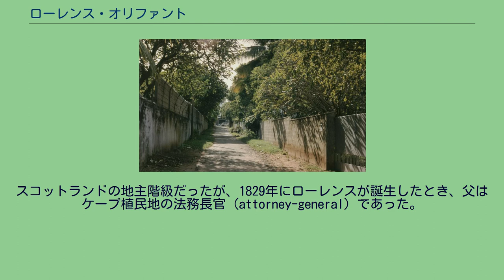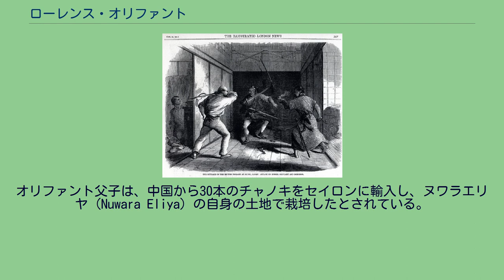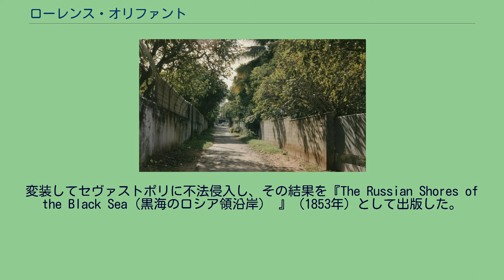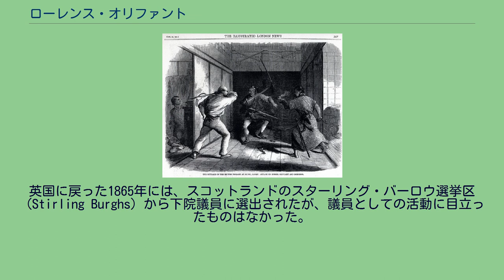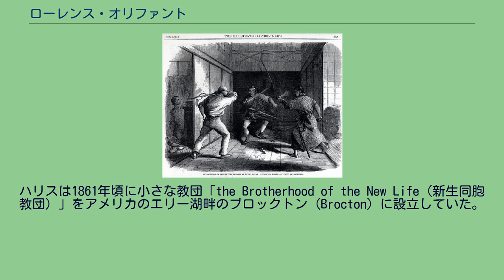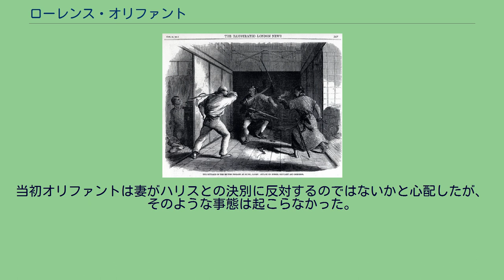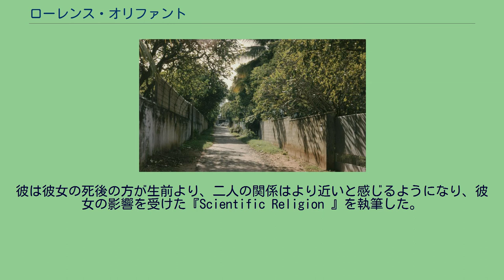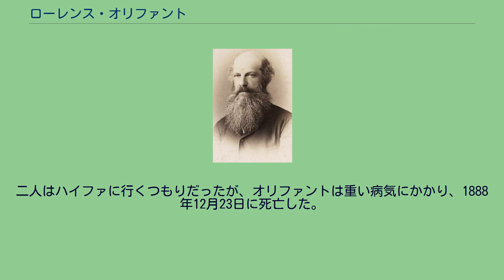ローレンス・オリファント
ローレンス・オリファント ローレンス・オリファント（英: Laurence Oliphant, 1829年8月3日 - 1888年12月23日）は英国の作家、旅行家、外交官、神秘主義者。
1870年に出版された風刺小説『Piccadilly』の作家として知られるが、後年は心霊主義預言者であるトマス・レイク・ハリスの影響を受けた。
オリファントがコロンボ時代に暮らしたマハ・ヌガ・ガーデンズ 父はサー・アンソニー・オリファント（Anthony Oliphant 、1793年 - 1859年）。
スコットランドの地主階級だったが、1829年にローレンスが誕生したとき、父はケープ植民地の法務長官 (attorney-general) であった。
8歳の頃、母のマリアと共に英国に一旦帰国。
父はその後すぐに最高裁長官としてセイロンに転勤したため、オリファントも1841年の終わり頃セイロンへ向かった。
それ以降コロンボで過ごすことになる。
オリファント父子は、中国から30本のチャノキをセイロンに輸入し、ヌワラエリヤ（Nuwara Eliya）の自身の土地で栽培したとされている。
1846年から1848年にかけて両親と共に欧州を旅行、当初はケンブリッジ大学に進学するつもりであったが、結局セイロンに戻った。
そこで父の私設秘書として働き始めた。
1851年、オリファントは当時ネパールの宰相であったジャンガ・バハドゥル・ラナについて、コロンボからネパールに行った。
そこでの体験を基に、最初の小説である『A Journey to Katmandu （カトマンズへの旅）』（1852年）を書いた。
以降、各地を取材しては『ブラッウッド・マガジン』『タイムズ』『デイリーニュース』などにしばしば寄稿する書き手となった。
処女作の出版のため、1851年末に英国に帰国。
次回作の出版のためロシアへと旅だった。
変装してセヴァストポリに不法侵入し、その結果を『The Russian Shores of the Black Sea（黒海のロシア領沿岸） 』（1853年）として出版した。
1853年から1861年にかけて断続的にエルギン伯爵ジェイムズ・ブルースの秘書を努めカナダとアメリカに同行し、最初の仕事としてワシントンD.C.でのカナダ相互条約の交渉に立会った。
リンカーンとも会っている。
1855年1月に帰国し、ニューキャッスル公爵と共にクリミア戦争中のトルコに出かけた。
1856年末から1857年にかけてはウィリアム・ウォーカーによる環カリブ海帝国の建設に参加したが、計画は失敗した。
エルギン伯がアロー戦争（1856年 - 1860年）の遠征軍司令官となると、オリファントは個人的秘書として中国に同行した。
途中、日本との通商条約を締結するため、一行は1858年7月30日に上海を4隻の艦隊で出発、8月3日（安政5年6月24日）に長崎に到着、8月12日（7月4日）には品川沖に停泊した。
8月26日（7月18日）に日英修好通商条約が調印された。
およそ1ヶ月前に日米修好通商条約が調印されていたこともあり、交渉は比較的スムーズに進んだが、オリファントはこの際の様子は「エルギン卿遣日使節録」 としてまとめ、出版している。
なお、幼少期を過ごした南アフリカにはオランダ人が多かったため、オリファントはオランダ語ができた。
第一次東禅寺事件。
乗馬用の鞭で反撃するオリファント。
襖の陰に隠れているのがモリソン。
1861年10月12日のイラストレイテド・ロンドン・ニュースに掲載された画だが、これを描いたチャールズ・ワーグマンも事件に遭遇している。
エルギンとの極東訪問後、外務大臣ジョン・ラッセル (初代ラッセル伯爵)に日本勤務希望を申し出、31歳で日本大使館スタッフに任命され、1861年（文久元年）にはラザフォード・オールコックから、在日本英国公使館の一等書記官に任命された。
オールコックの休暇帰国中は代理公使を務める予定だった。
オリファントは1861年6月の終わりに江戸に到着した。
7月5日（5月28日）の早朝、公使館は攘夷派浪士に襲撃された（第一次東禅寺事件）。
ピストルは旅行かばんの中に入れたままであったため、オリファントは馬鞭で立ち向かった。
暗闇のため致命的な一撃を受けることはなかったが...